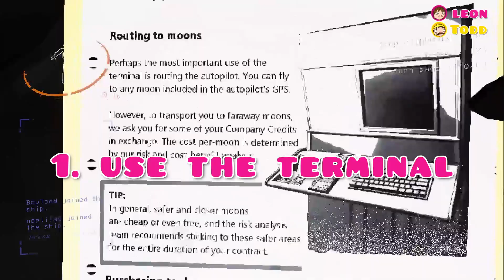Lethal company funny moments: A day in the life of a an Employee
In this video some of my friends and I play Lethal Comapny. I cut this down to the best moments and clips.

Credit: Flat-it
Font name: PUSAB